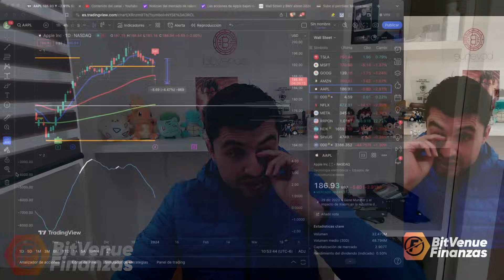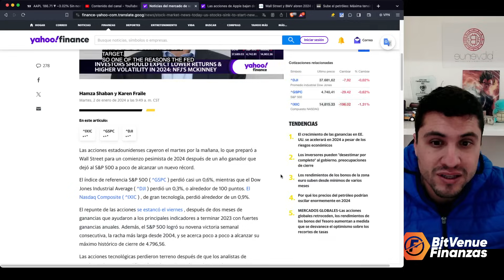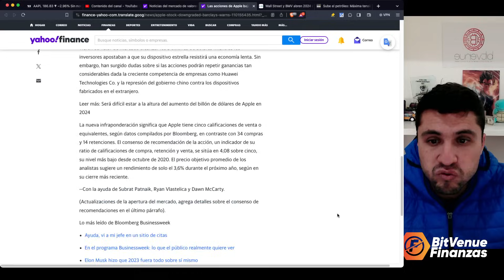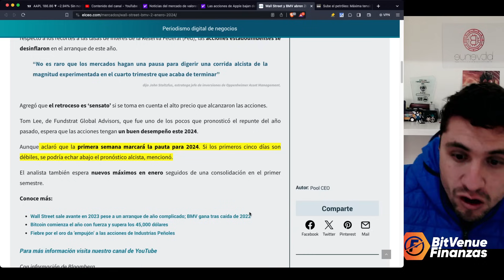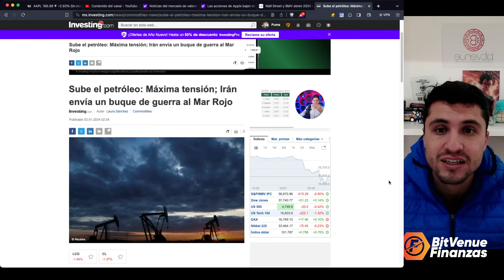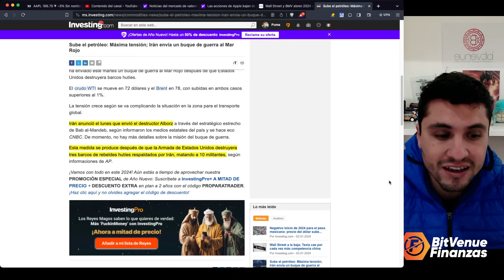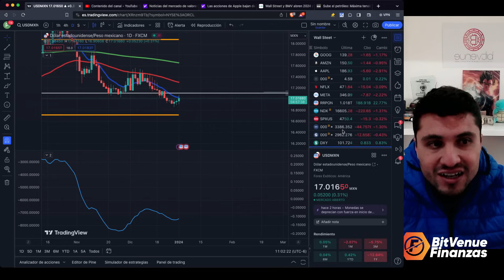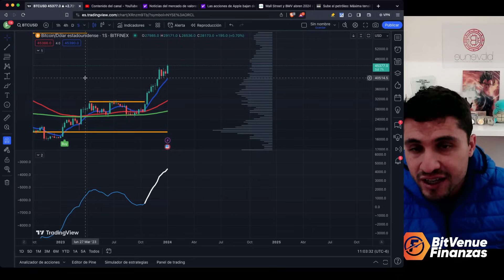MAXIMA TENSION EN EL MAR ROJO, APPLE Y NASDAQ EN ROJO ASI RECIBEN EL 2024